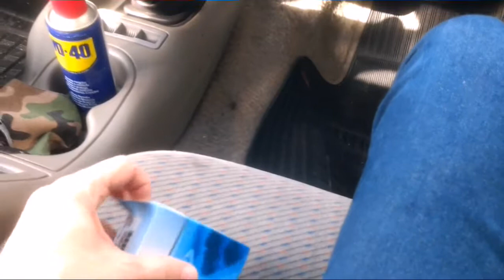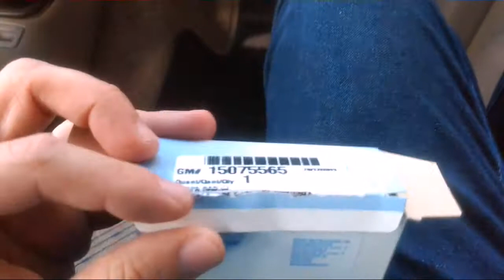Radiador Blazer V6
Radiador Marca valeo R$ 870,00
Tampa radiador original GM R$ 230,00